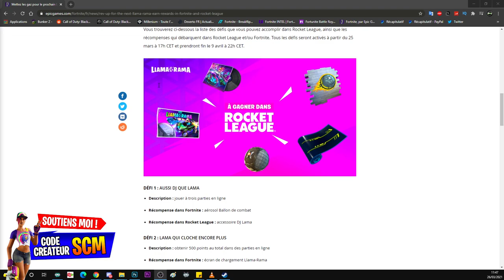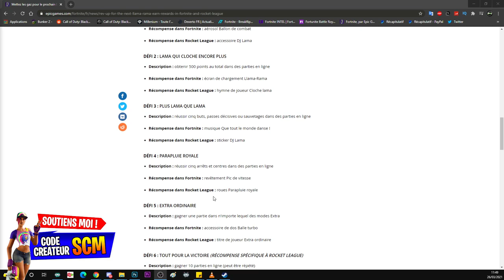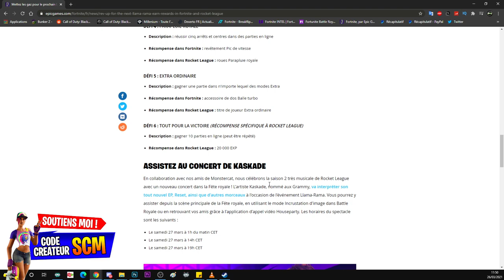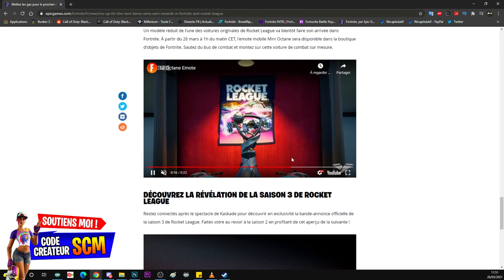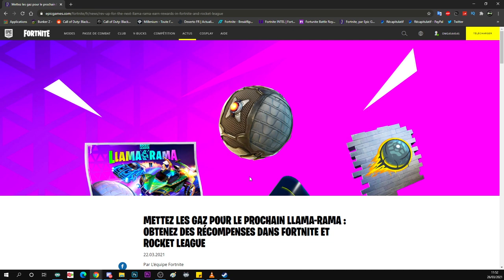LES RÉCOMPENSES GRATUITE SUR FORTNITE AVEC L'EVENT LLAMA RAMA, COMMENT DÉBLOQUER LES RÉCOMPENSE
▬▬▬▬▬▬▬ • BIENVENUE 😍 • ▬▬▬▬▬▬▬

▬▬▬▬▬▬▬ • PARTENAIRES 💪 • ▬▬▬▬▬▬▬

👉StealthGamer:
"SOISCOOLMEC"
"STRIKESOISCOOL"

TikTok "SoisCoolMecYTB"
👻Snapchat "soiscoolmec"

.▬▬▬▬▬▬▬ • TOP DON 💰 • ▬▬▬▬▬▬▬

▬▬▬▬▬▬▬ • MUSIQUE OUTRO 🎵 • ▬▬▬▬▬▬▬